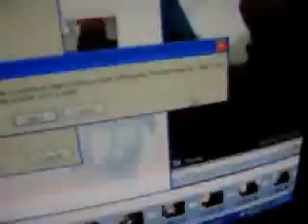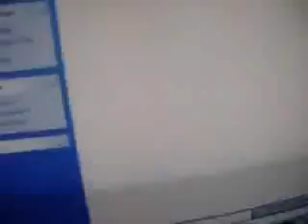Monday, December 04th, 2006